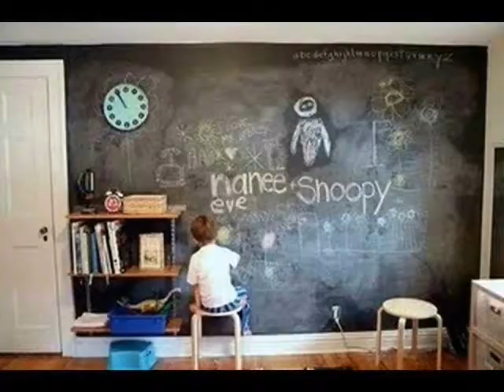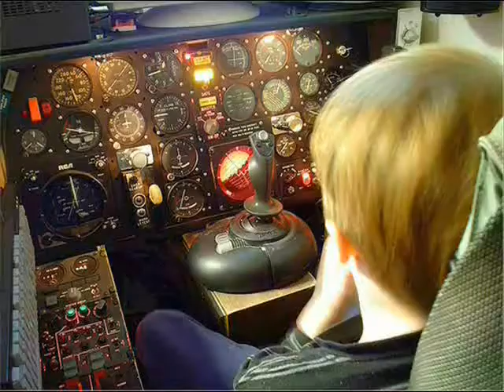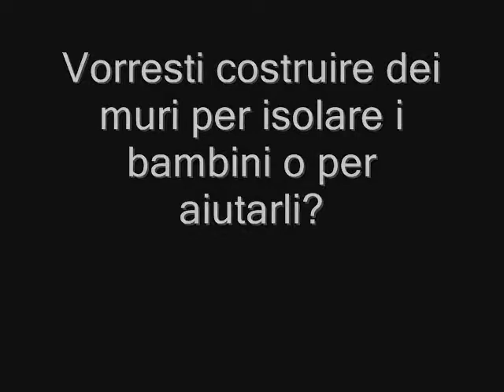DISCOVERY STATION ASSISI, a children's technology center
a project video for an intelligent playground in Assisi, Italy
lego robotics developer garage